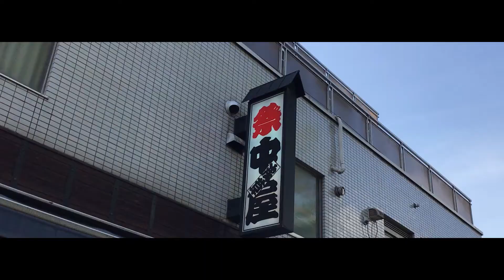【つづこち】The MOMOHIKI in NAKAYA season1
いつもと変わらない昼下がりの浅草中屋。
いつものように足を運ぶ男が一人。
だけど、その日は何もかもが違っていた……

■店舗情報
●浅草中屋　本店
◯住所
　〒111-0032

◯営業時間
　11:00～16:00(土日祝は17:00まで)
　※新型コロナウイルス感染拡大防止の観点から、時短営業となります。

●浅草中屋　仲見世店
◯住所
　〒111-0032

◯営業時間
　11:00～15:00

　※当面の間、手書き札の実演販売は中止とさせていただきます。

▼浅草中屋　運営サイト
■祭用品専門店　浅草中屋 コーポレートサイト

■祭用品専門店　浅草中屋オンラインショップ

■誂え品シミュレーター　中屋ファクトリー

■江戸東京人セミナー（NAKAYA PRODUCE）-ポッドキャストサービス